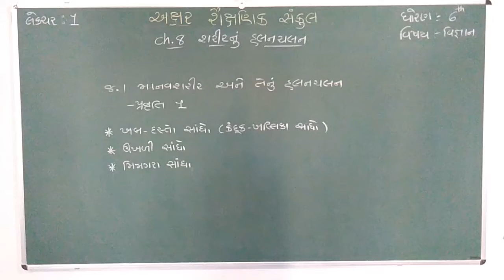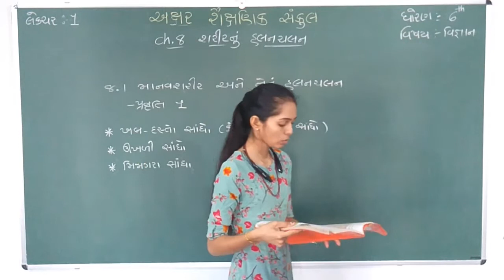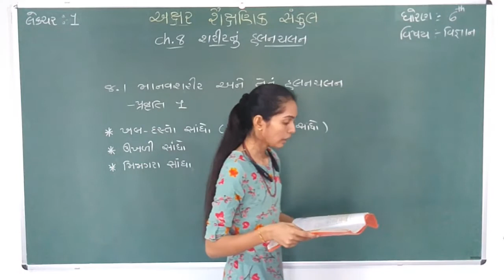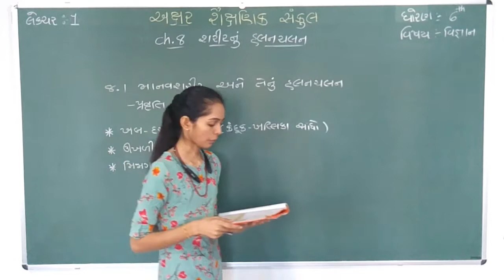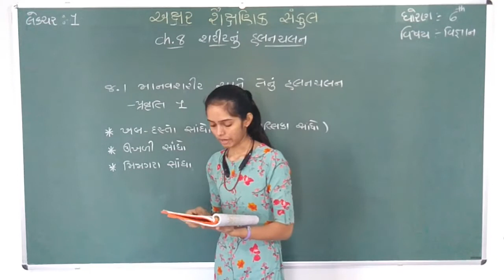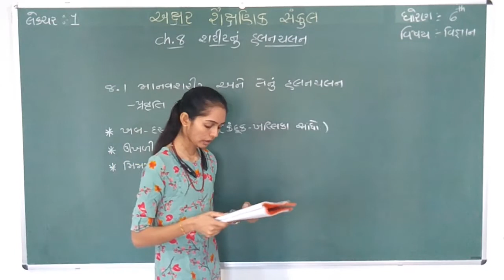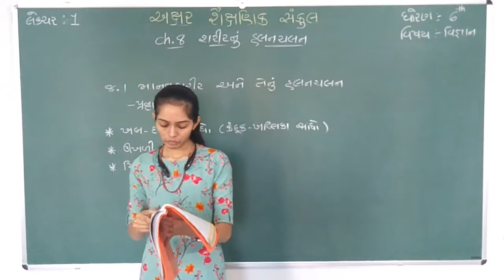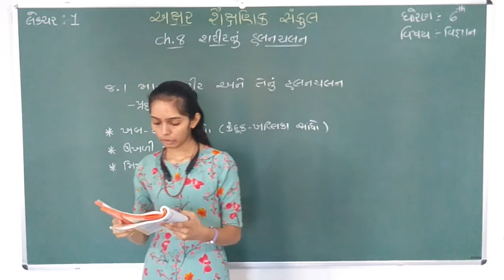STD 6 || SCIENCE || CH 8 || PART 1